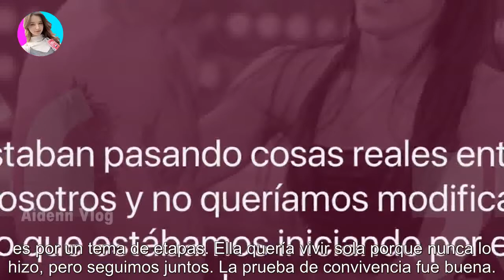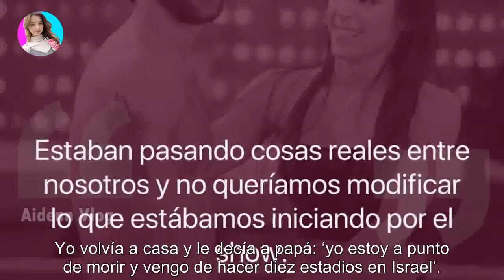Cachete Sierra reveló cómo es su situación sentimental con Fiorella Giménez: "Yo no..."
Cachete Sierra reveló cómo es su situación sentimental con Fiorella Giménez: "Yo no..." - Últimas Noticias teleshow

El actor tuvo una entrevista radial y se animó a contar en que punto se encuentra con su novia. Cachete Sierra ganó notoriedad cuando c...